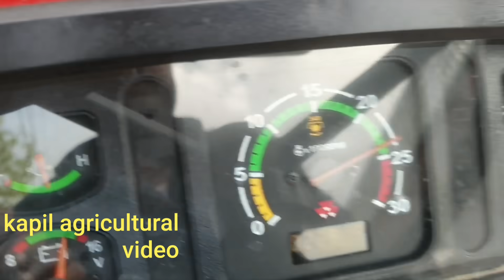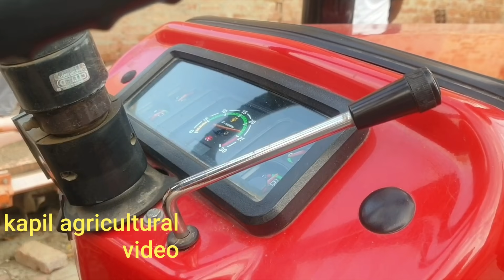241 Massey Ferguson 4 brick test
241 Massey Ferguson 4 brick  test